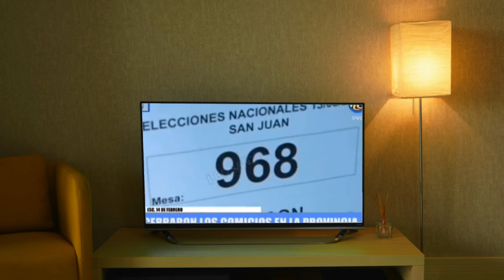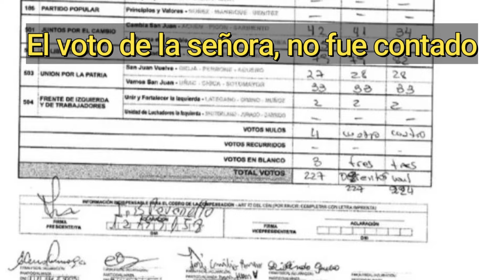TERROR EN EL CUARTO OSCURO ⚫ La VOTANTE FANTASMA y otro caso PARANORMAL en ELECCIONES | 🔦 Penumbria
VOTO PARANORMAL en la mesa 968. Todo apunta a que una señora entró a votar al cuarto oscuro y desapareció. Mucha gente dice que era un fantasma, otros que era de otro plano... pero, la verdad, la respuesta justa, nadie la tiene. Además de la mujer fantasma que fue a votar a San Juan, les traemos otra historia verídica de Argentina.

💬 COMENTA así hablamos sobre el tema del video, te responderemos.
🔦 En PENUMBRIA encontrarás: Testimonios reales de TERROR, historias de HORROR, relatos PARANORMALES y más...

🔍 ¿Sobre qué les gustaría que hiciéramos videos?
🤔 ¿Qué título les gusta más para los siguientes videos? Los leemos en los comentarios:

Relatos de taxistas de terror
Historias de terror reales
Historias de taxistas
Historias de terror de taxistas
Historias paranormales
Historias macabras
Taxistas en México
Relatos de taxistas
Anécdotas de taxistas
Historias macabras de taxistas
Historias de terror de conductores
Un espíritu se subió a mi taxi y no se ha despegado de mí (relato de terror)
Las experiencias mas aterradoras de taxistas
Historias aterradoras vividas por taxistas
Historias de terror a bordo de un taxi
¿Qué se subió a mi taxi?
Experiencias de taxistas
Historias extrañas de taxistas
Aterradoras historias de taxistas
4 historias de terror de taxistas en méxico I relatos de horror
Historias de traileros
Historias de terror de traileros
¿Qué vieron en La Rumorosa?
Apariciones en carretera
Historias aterradoras en carretera
Historias de conductores
Historias de terror de viajes por carretera
La historia más aterradora
Historias de terror jamás contadas...